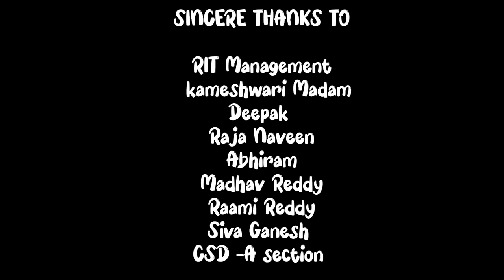PLASTIC BOTTLE || 2 Minutes short film compitition || 1st 🏆 || Raghu institute of technology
On behalf of NATIONAL ENERGY CONSERVATION DAY 2022..My college Raghu institute of technology Conducted an event 2 minutes short film making..I'm also participated in that..got 1st prize 🏆..I never forget this day in my life 😀😀

Keep supporting me...I'll make you proud 😀